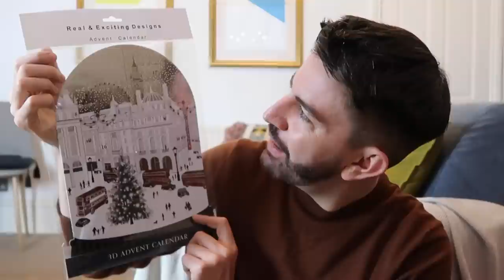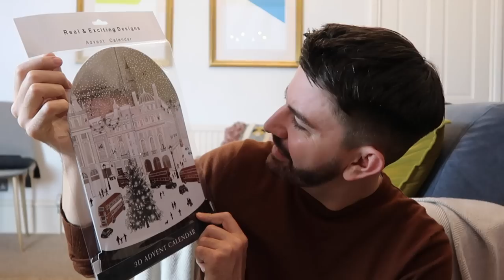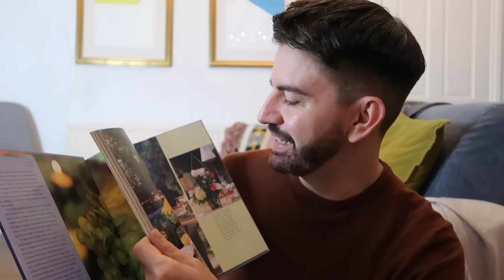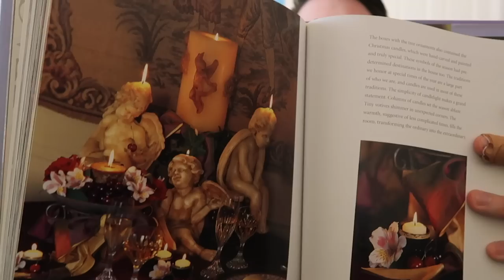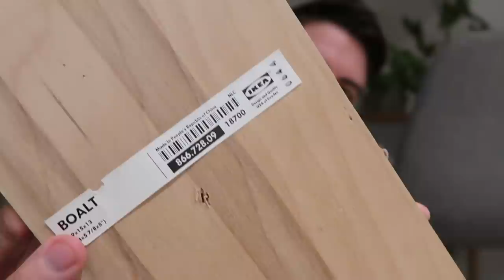THRIFTED FURNITURE, BATHROOM RENO & DUMPSTER FINDS! HOME UPDATES | MR CARRINGTON | AD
Hi everyone! I'm back with some home updates, including thrifted furniture, bathroom reno update & some dumpster finds! Hope you enjoy it! :)

AD. Each month as part of their Sky Cinema Club I get to review one of their latest releases and this month I chose the film Poker Face starring Russel Crowe!
Head to @SkyCinema to see more of their brilliant film offerings and you can learn more about Sky Cinema

*PET HAIR REMOVER / CARPET SCRAPER